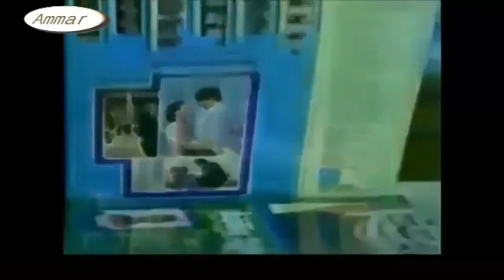اغنية الاسطوره ابراهيم تاتلس